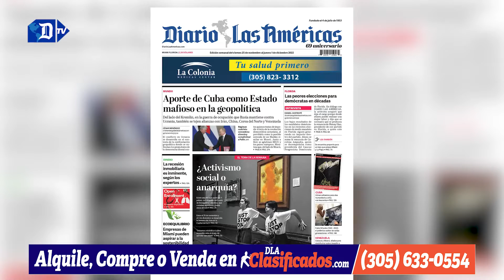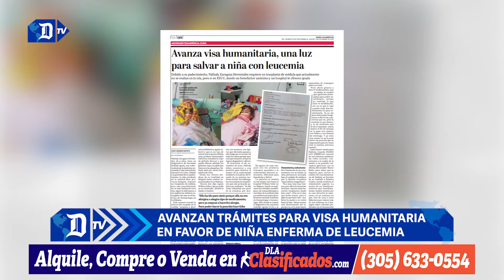Papel de Cuba como estado mafioso en la geopolítica mundial | Resumen semanal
Papel de Cuba como estado mafioso en la geopolítica mundial. Demócratas aun lamentan resultados de elecciones en Florida. Gobierno condal promete un tren que conecte a Miami con Miami Beach. Preocupa desplome de ventas de viviendas en Florida. Avanzan trámites para visa humanitaria en favor de niña enferma de leucemia. Miami se viste de arte